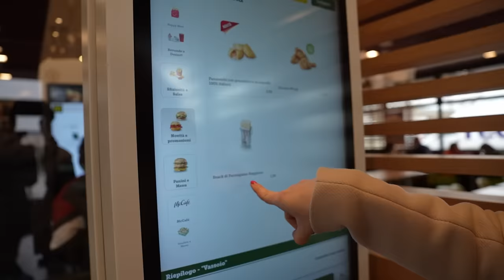Italian McDonalds Is the BEST in the World!!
We had to put McDonald's in Italy to the test. Can a country that's so food-crazy really make the best fast food? Is it better than McDonald's in the United States? First, there are a ton of menu items not available in the states- a parmesan cheese cube, cremalosa, McToast, tiramisu, macarons, and My Selection burgers. We tried these plus the USA favorites to see if Italian McDonald's really is better than the rest!